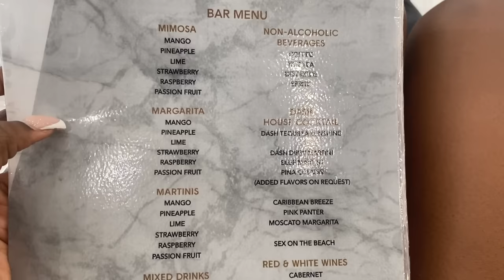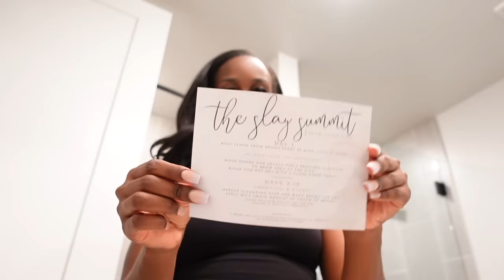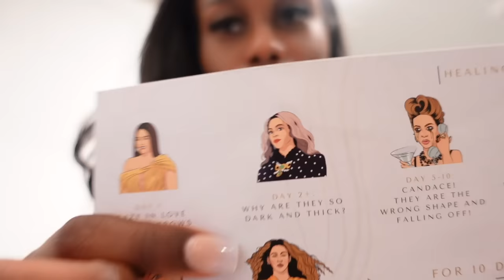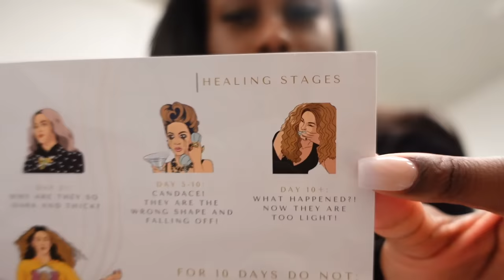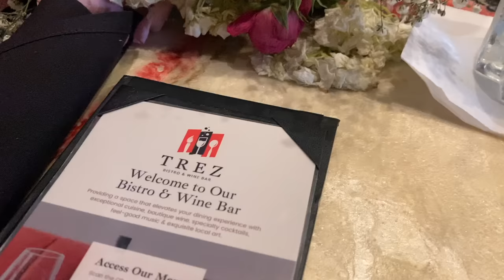WEEKLY VLOG: PA JOB UPDATE, BLOWOUT TUTORIAL, HOME DECOR, GOING OUT, NANO BROWS | THE DESSY RAY WAY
*WATCH IN 1080p!!! (trust me lol)**

What's good Ray gangggggg :)

Welcome to another weekly vlog! Can't believe I'm low-key getting the hang of these lol. In this vlog I give you an update on my new Physician Assistant job, we finally perfect that dang iced brown sugar shaken oat milk espresso recipe 🤣, I go through my beloved blowout routine, one of my friends visits, and we get new brows! Plus a bit more, but you'll have to watch to see lol. I hope you enjoy!

PS - This vlog and the next couple will be from the last months of 2022, and then I will be caught up to 2023! Sorry for the delay.

Can't wait to chat in the comments!

ITEMS SHOWN / MENTIONED:
◦ Pajamas set
◦ Nespresso Vertuo Evoluo
◦ Nespresso Espresso Pods
◦ Glass Measuring Cup
◦ Cocktail Shaker
◦ Glass Straws
◦ Hair: D Hair Boutique - Cambodian Slight Wave (14" & 16")
◦ Blowout Brush
◦ Velcro Rollers
◦ Metal Hair Clips
◦ Skims Mid Thigh Bodysuit
◦ Skims Cropped Jacket
◦ Marc Jacobs Medium Tote
◦ Shein Black Chain Bag
◦ Prettylittlething Heels
◦ Skims Henley Sleep Dress
◦ Acrylic Nightstands
◦ Duvet Insert
◦ Duvet Cover
◦ Pillow Inserts
◦ Pillow Covers
◦ Chanel Coffee Table Book
◦ Target SALT candle
◦ Electric Candle Lighter

***if something isn't listed, it's no longer made (sorry!!)

◦ Depop: @thedessyrayway

RANDOM HELPFUL INFO:
◦ Upload Schedule: 1-2 times a week (still figuring out what days are best)
◦ Vlogging Tripod I use
◦ Macbook I use to edit
◦ Editing Software I use: Final Cut Pro X
◦ Age: 28
◦ Location: Houston, Texas
◦ Ethnicity: Nijaaa babyyy ♡

00:00 Physician Assistant Job Update
08:45 BETTER Starbucks Iced Brown Sugar Oatmilk Shaken Espresso Tutorial
20:40 Self Care Morning
21:29 Blowout Tutorial
41:35 New Home Decor
48:30 PA Essentials / Pack My Work Bag With Me
54:45 Stephania Is In Town!
56:28 Brunch at Clutch Bar
58:35 Nano Brows
01:08:12 Dinner at Blue Onyx Bistro
01:09:50 Sunday Fun Day
01:12:34 Outro